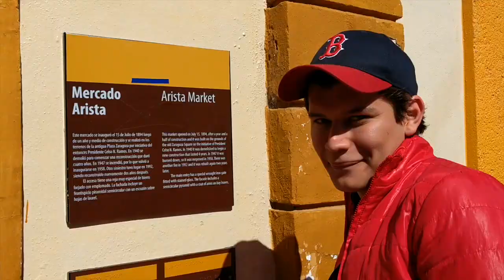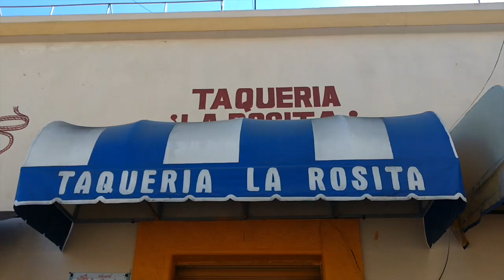VLOG #8 | MERCADO ARISTA | MATEHUALA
Que onda chavos, los invitamos a que vean nuestro nuevo vídeo, esperamos que les guste mucho y que los disfruten :)

Vídeos los MARTES y SÁBADOS.